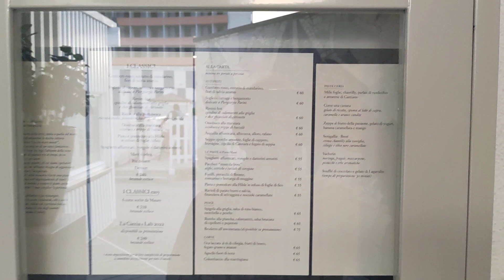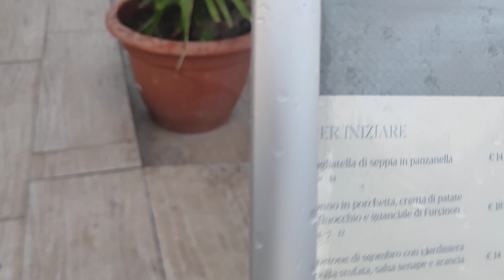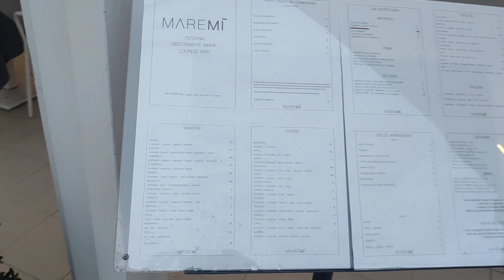I ristoranti e beach bar nelle vicinanze della Rotonda a Mare. Senigallia,Marche,Italy